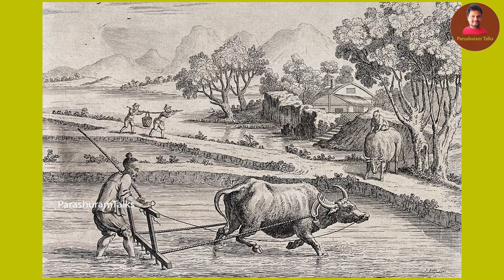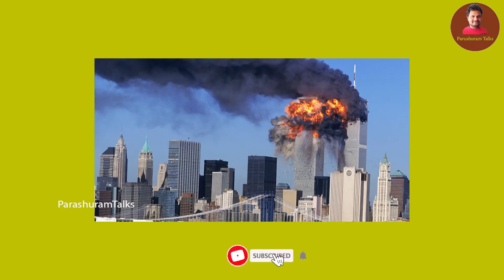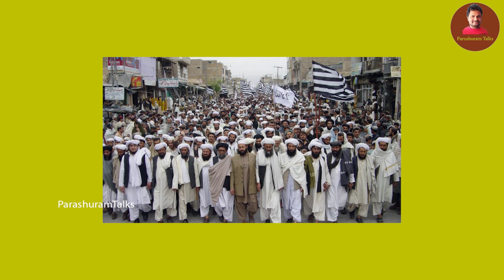ఆఫ్ఘనిస్తాన్ చరిత్ర | History of Afghanistan | Taliban Afghanistan Crisis full explained in Telugu.